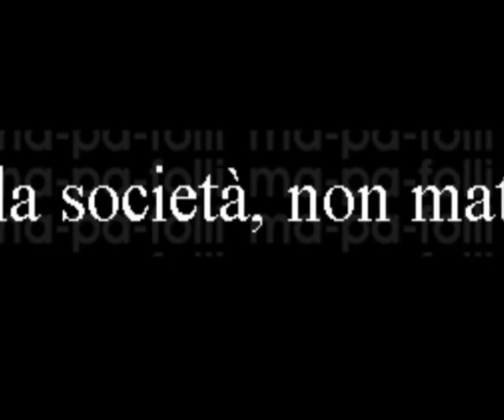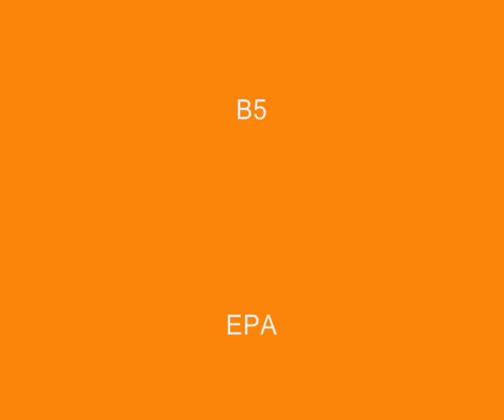Mapafolli - Pesaola Ruffino (le ballate della moka e della fera)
the first kiss is unforgettable